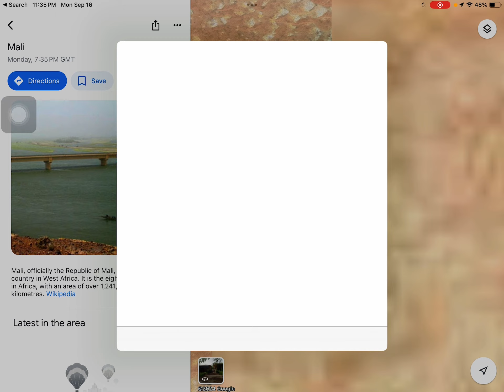ABC SONG MALL Nederlands UAE. B&IU ‘RDPOHINGCF